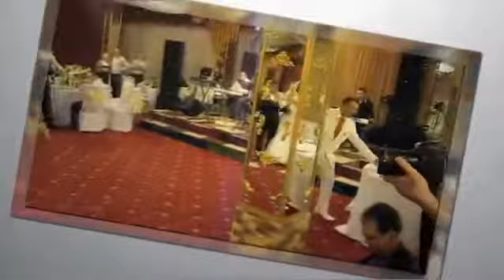Tamada Eprem Margaryan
Ձեր հարսանիքի լավագույն թամադաների, հանդիսվարների ցուցակը կարող եք գտնել այցելելով հարսանեկան ուղեցույց պորտալը